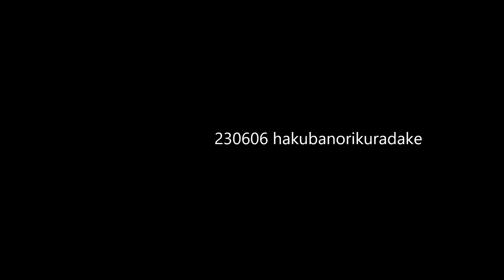2023年6月6日 白馬乗鞍岳斜面を長靴滑りで/白馬大池/帰路に釣り/フライフィッシング/まほろば倶楽部から自転車で/良い運動になりました～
残雪状況の参考になれば。天狗原までは8割方登山道出ています。迷う気配はない模様。ピンクテープは何箇所か付けましたが中旬に回収いたします。帰路の釣りでは丸々と太ったのががポンポンと。もう釣りシーズン開幕ですねー。